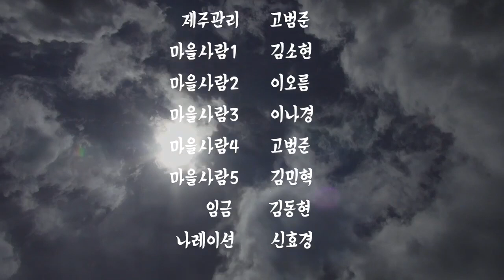제주도 영상, 영화, 제주 청소년 영화제 출품작, 해녀구슬 할망원본, Jeju Island, Korea